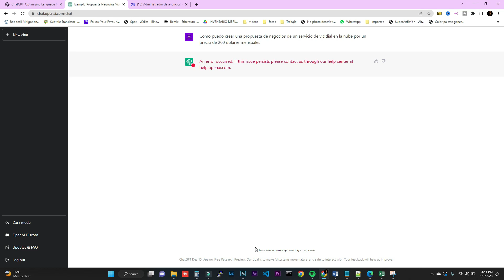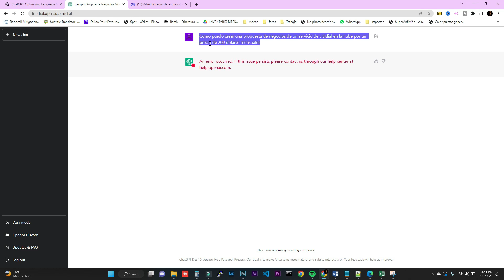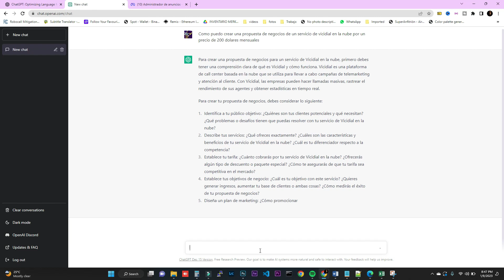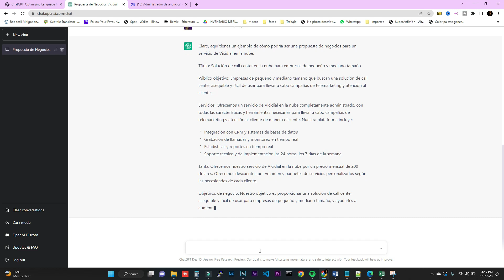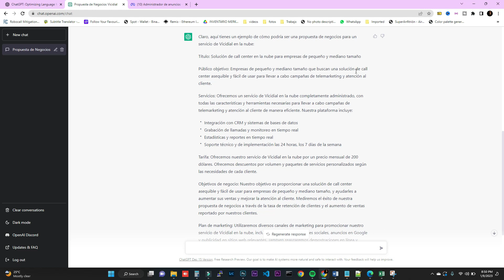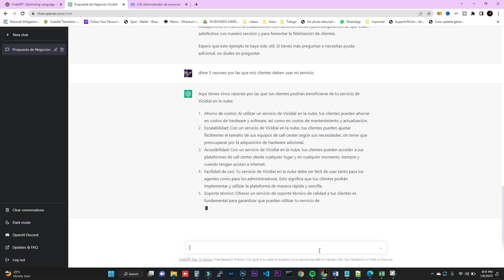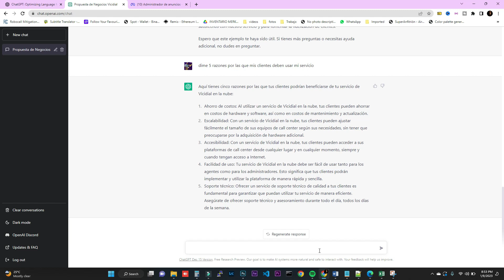Como hacer una PROPUESTA DE NEGOCIOS con ChatGPT en Minutos 🚀